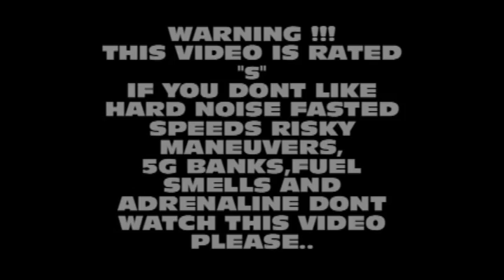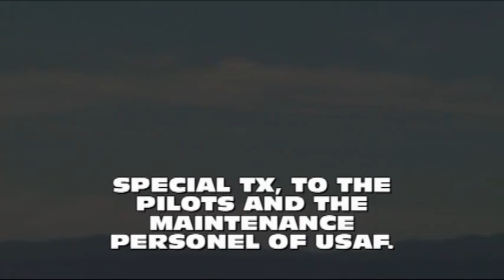F22 RAPTOR TIME SPECIAL EDITION!!!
SPECIAL EDITION ...AT ANDREWS AFB  NELLIS AFB..AND L.I. ENJOY..